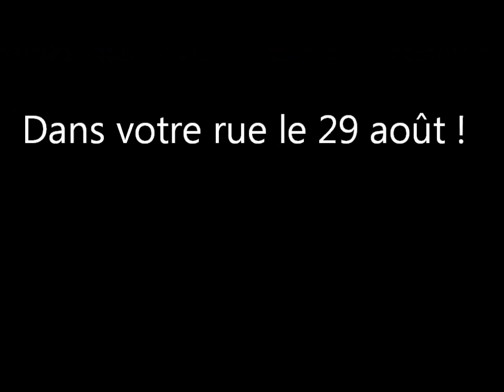Côté Caen de retour le 29 août !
(Par Briac Trébert)